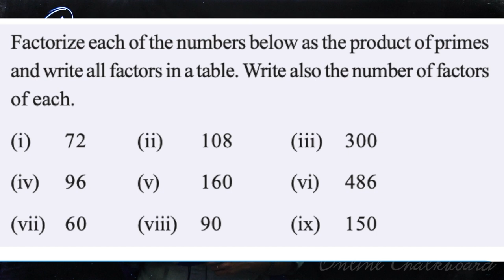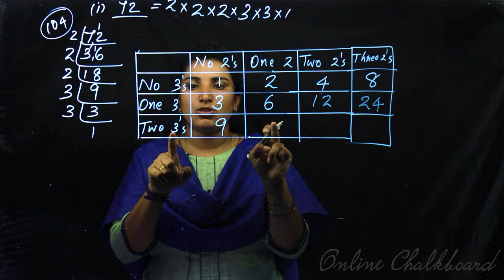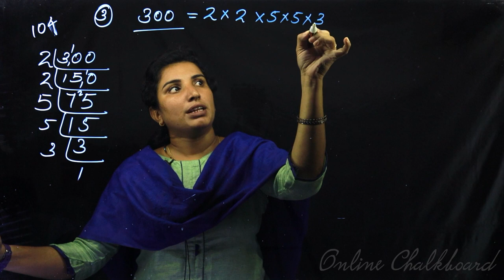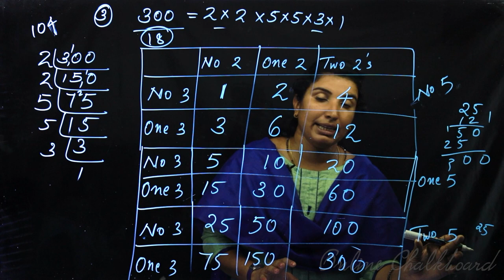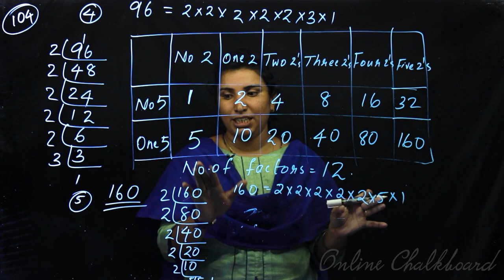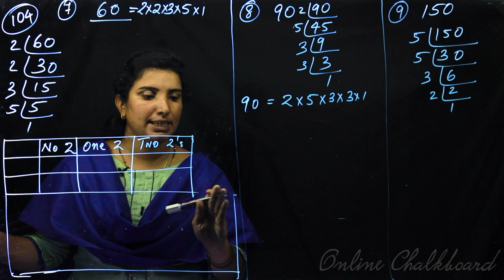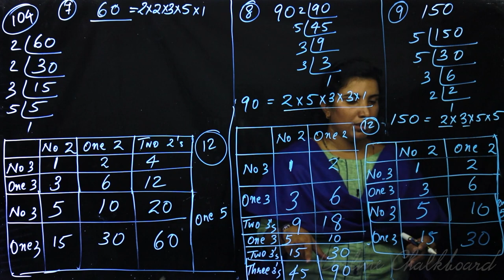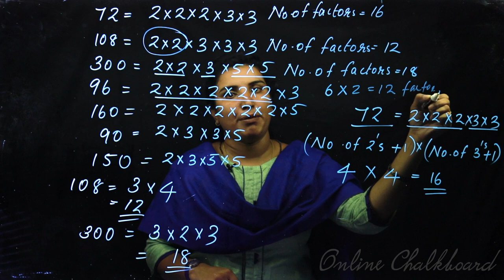Class 6 MATHS | Chapter 6 NUMBERS - Part 6 | SCERT | Kite Victers, AIMY MATHEW - ONLINE Chalkboard